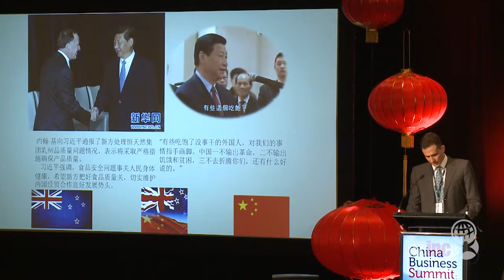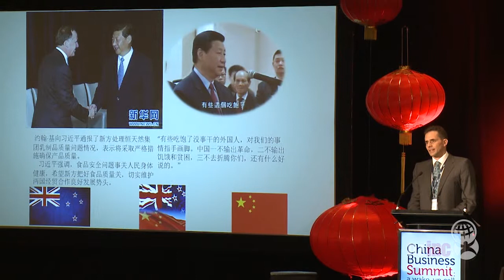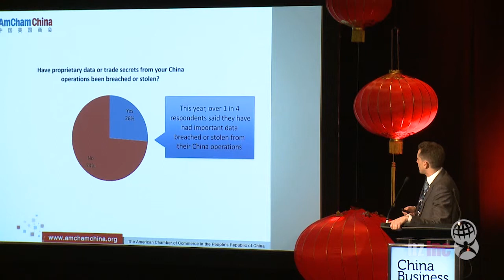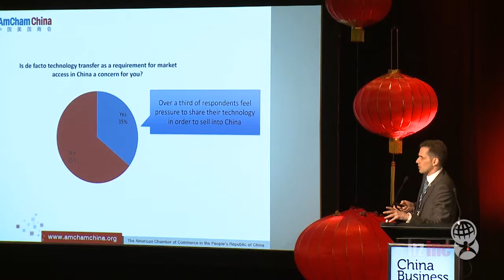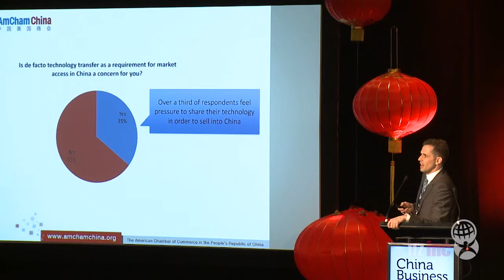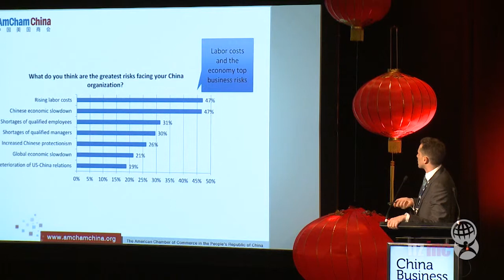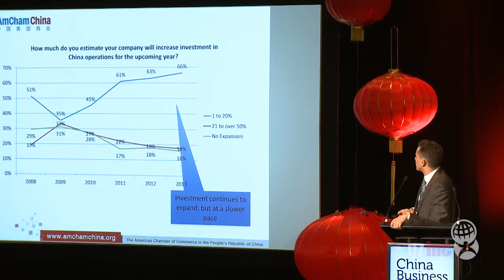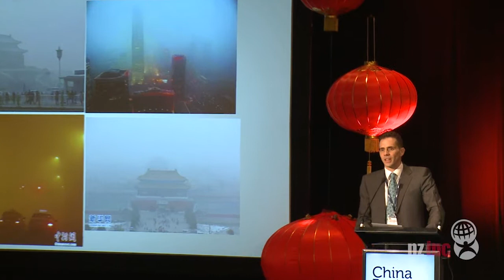China Business Summit 2013 - Jamil Anderlini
Jamil Anderlini - Beijing Bureau Chief at the Financial Times addressed the China Business Summit about what's next for China and what to watch out for as President Xi Jinping's administration makes significant change to the environment foreign companies work in.